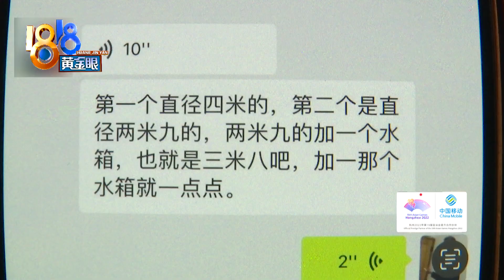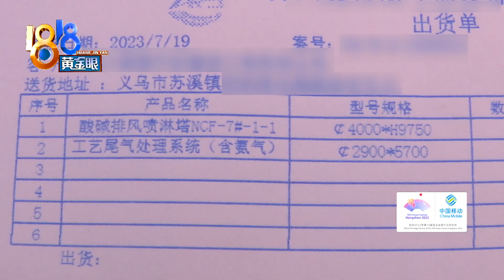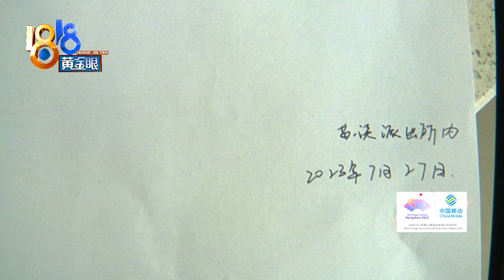【1818黄金眼】货物运到要加钱，中了调虎离山计？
闫师傅是一名货车司机，他反映，从山东拉了一批货物到金华义乌，结果中了调虎离山计，车上的货物被一群陌生人卸走了。记者联系上发货人和物流公司，他们的说法却截然不同。

新闻标签：